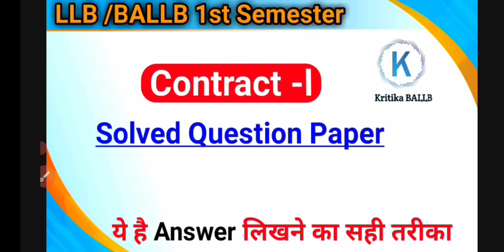Contract-l Solved Question Paper||Answer Writing in LLB /BALLB exam||Kritika BALLB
How to write good answer in LLB and BA LLB exam✌️
ln this video we will learn how to write a good answer in paper of contract of LLB/ BA LLB exam 👍👍👍

contract-l solved question paper
in this video I have discussed salt question of contract -l
In this video we will learn how to write a good answer in LLB /BA LLB exam
contract notes in Hindi
contract short question with answer
contract answer writing
contract important question for BALLB/ LLB exam

llb course,
llb admission,
llb allahabad university,
llb books,
llb books part 1,
llb basic knowledge,
llb books in hindi,
llb best colleges in india,
ba llb course subjects,
ba llb syllabus,
llb cet result 2020,
llb degree,
llb details,
llb degree after graduation,
llb distance education in india,
llb du result 2020,
llb entrance,
llb entrance exam 2020,
llb exam,
llb entrance exam syllabus,
llb entrance exam question paper,
llb entrance exam preparation,
llb government college fees,
llb govt jobs,
llb honours,
llb hindi me kare ya english me,
llb hons syllabus
pcs j,
pcs j classes,
pcs j coac
ba ke baad kya kare,
ba ka full form,
ba admission,
llm course,
llm course details,
llm in uk for indian students,
llm from abroad,
llm kya hai,
llm admission 2020
ba llb kanpur university